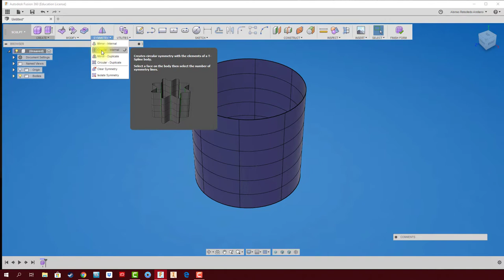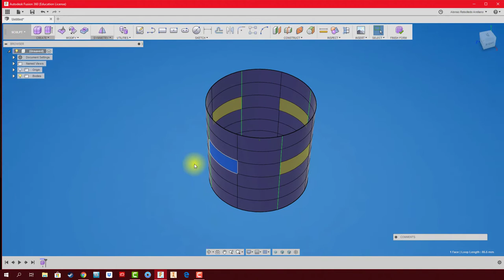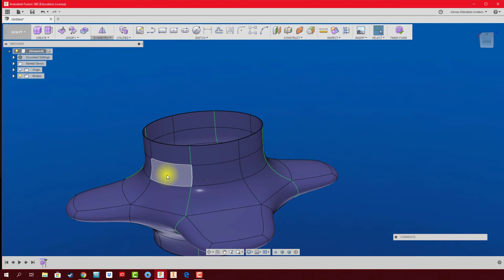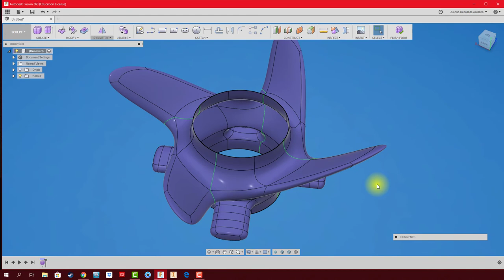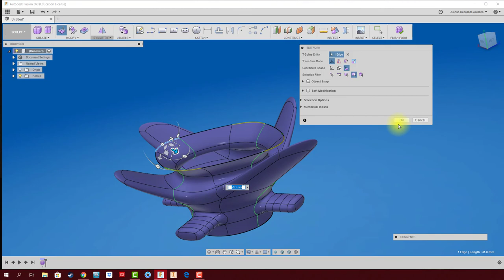FUSION 360 #81 FREEFORM: SIMETRÍA RADIAL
Al igual que la herramienta de simetría, la replica de operaciones se puede hacer entorno a un centro geométrico.